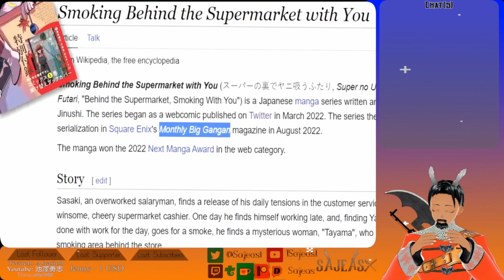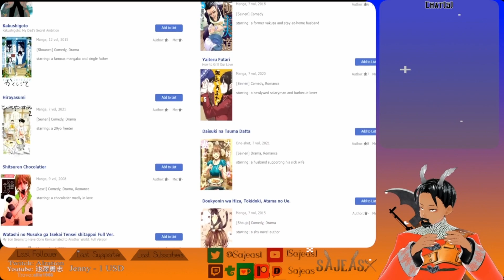Vtuber reaction to "I found everyones's next Anime Crush."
Sajeas's theme music by @damahysk
Intro, BRB and Outro music by soundraw.io